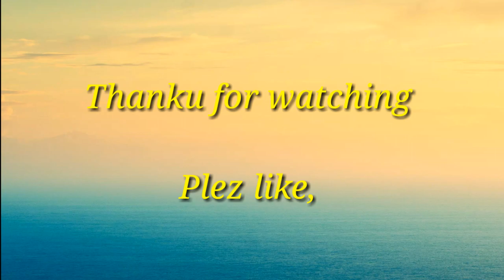Mummy kasam Dance video Nawabzaade- Dance covered by(Sonu Kumar Yadav)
Mummy kasam Nawabzaade- Dance covered by(Sonu Kumar Yadav) Reet dance classes